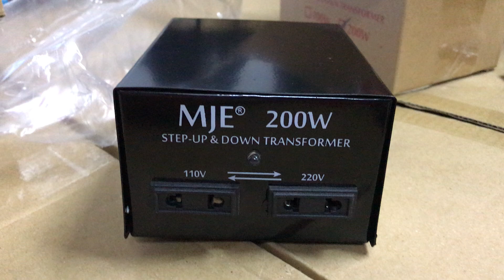Step down step up perubah konverter listrik 220v ke 110v atau 110v ke 220v 200watt untuk Alat elekt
Step down step up perubah konverter listrik 220v ke 110v atau 110v ke 220v 200watt untuk Alat elektronik dari jepang amerika